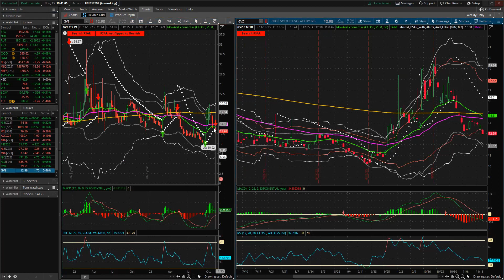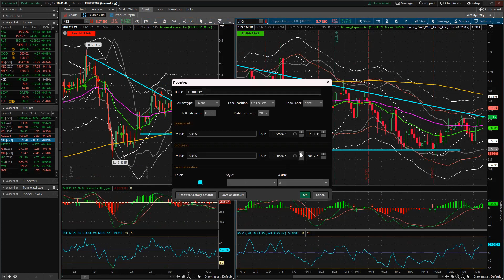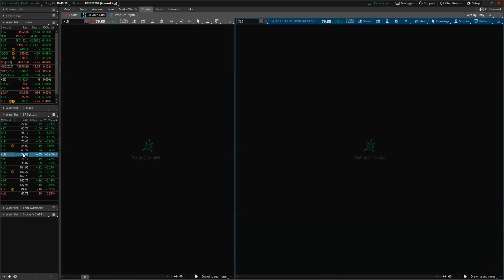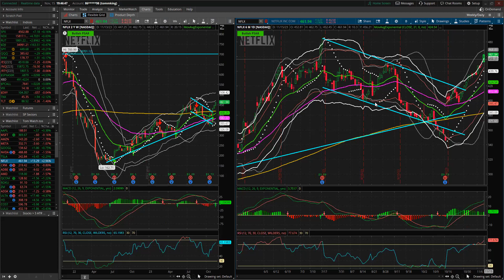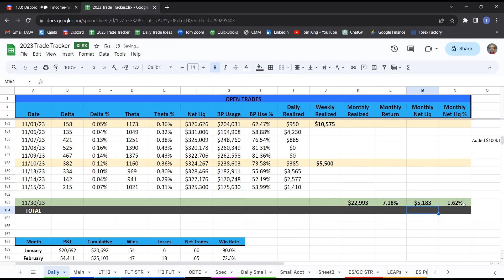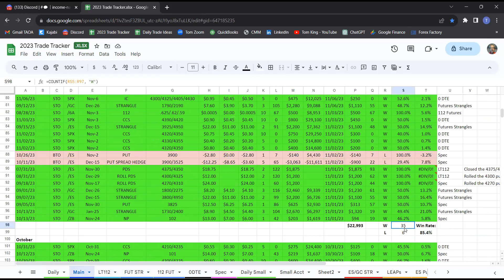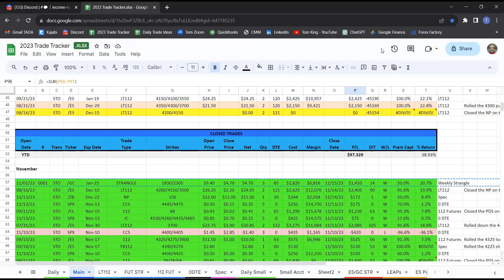We Unveil The 1122 Today! Closed a GC Strangle Winner! - Nov 15, 2023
Markets moved sideways today, but tech remains overbought short term.  We unveil the new 1122 trade as good small account and large trap alternative trade strategy.  We also closed a /GC (Gold) strangle trade winner.

Learn how to trade options and futures using strategies that are consistent, mechanical and repeatable.

Whether you are a seasoned trader or just starting your journey, this video will provide valuable insights and recommendations on which trading strategies to add to your portfolio. With the right trading plan, you can achieve your financial goals over time.